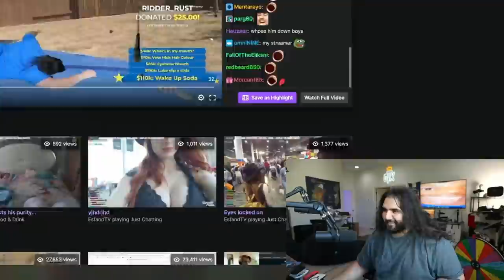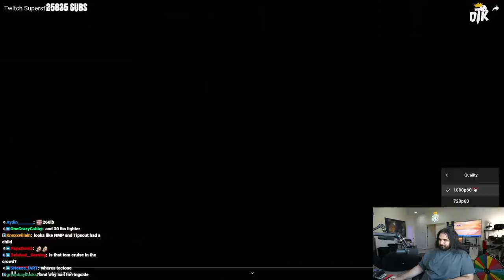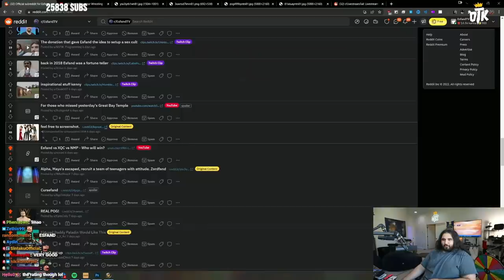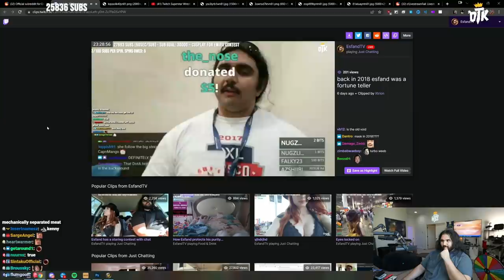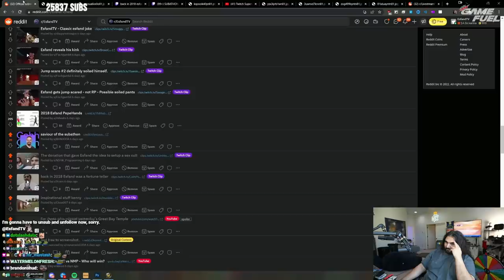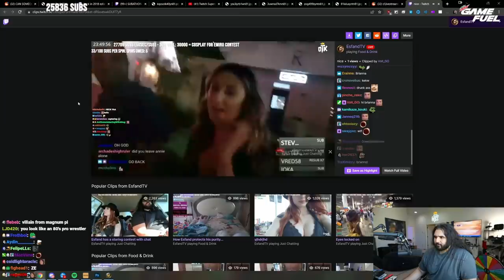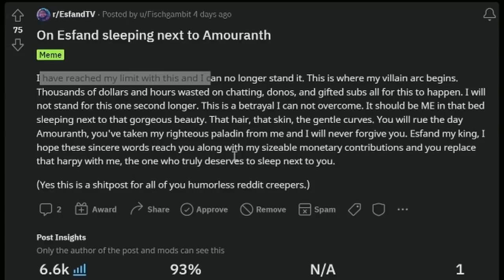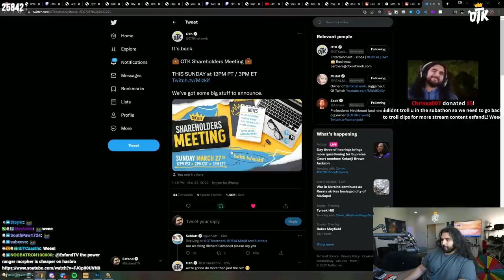A Game Where Streamers Are PRO WRESTLERS | Esfand Reddit Recap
Esfand dives into reddit recap for the first time in a while to check out all of the best moments from Twitch and it's streamers! From the best live stream fail moments, to the gaming org OTK, and some amazing fan art. Esfand was ALSO put into a video game!